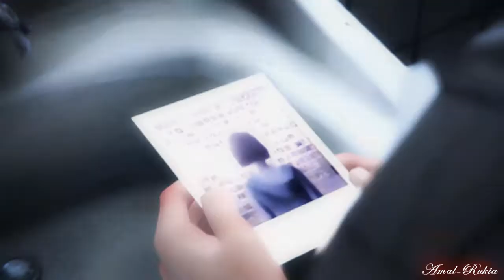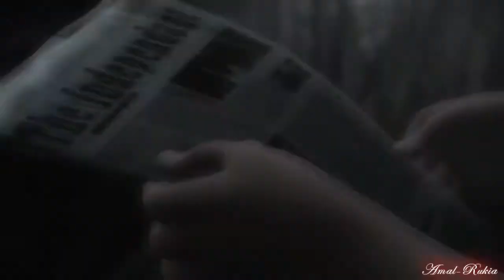Life is strange ~ Young blood [Episode 2 SPOILERS]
I wanted to make a tribute for this awesome game for a while, so here it is :D Still waiting for episode 3!
Song: Young blood by the naked and the famous